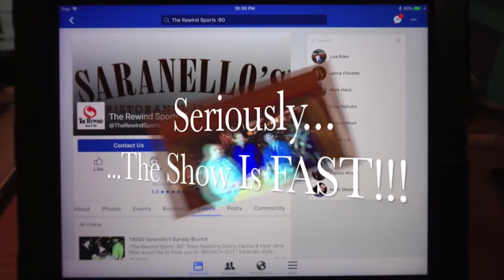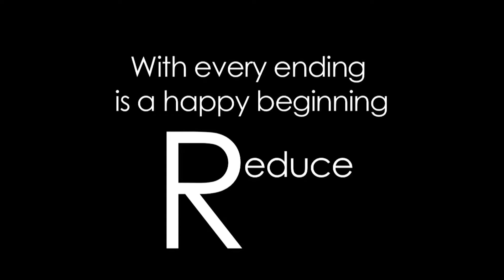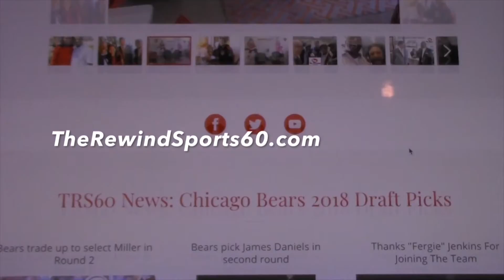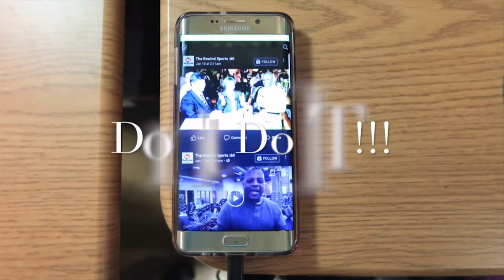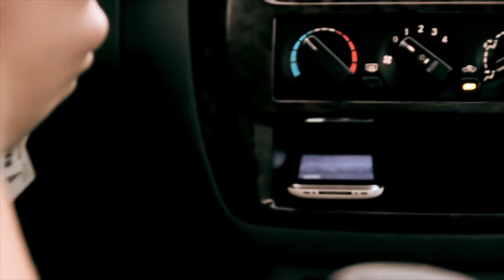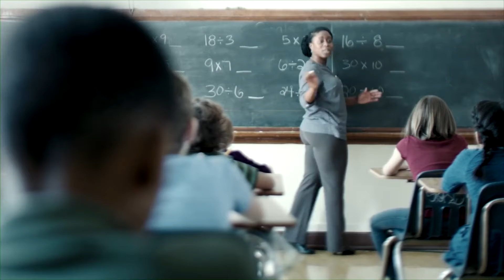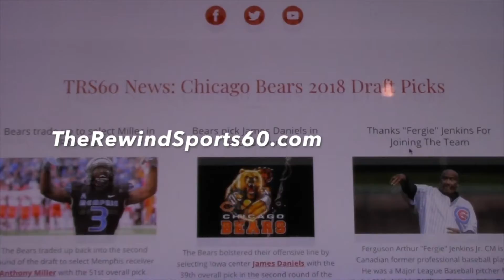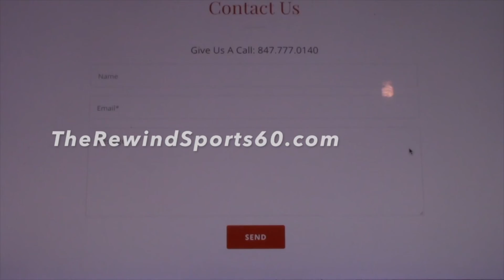TRS60 Broadcast 032518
TRS60 panel of Danny Carlino, Kelly Lee Williams, Dan "Marvelous" Marver, and Jerry Riles discuss the latest in Sports LIVE from Saranello's Ristorante Italiano in Wheeling. Our Clinical Mental Health Specialist Donita Lake talks The Ohio State University.